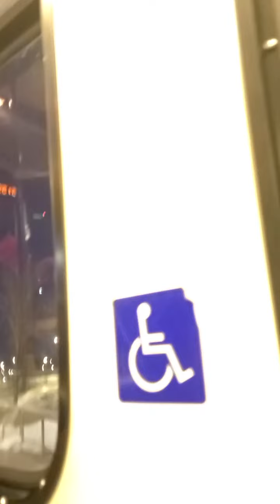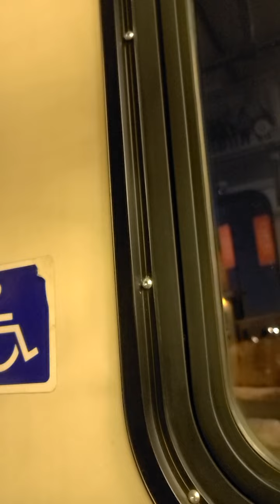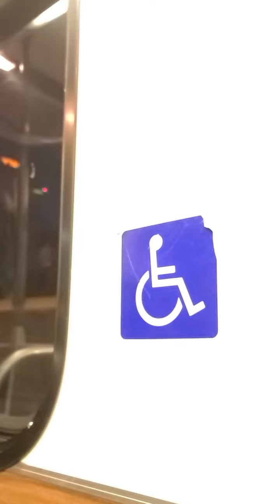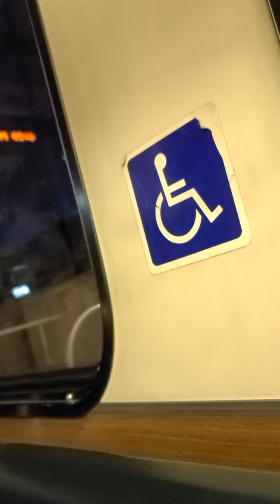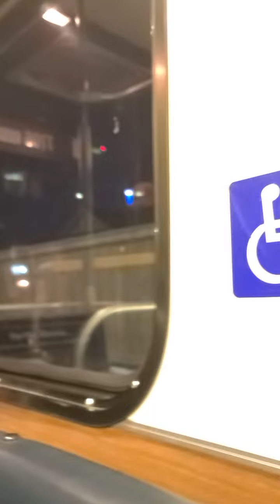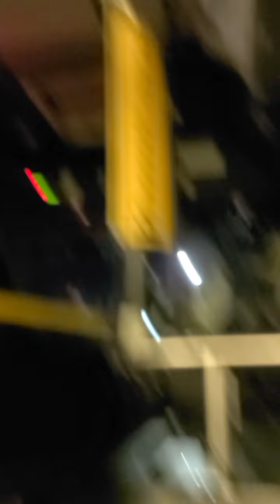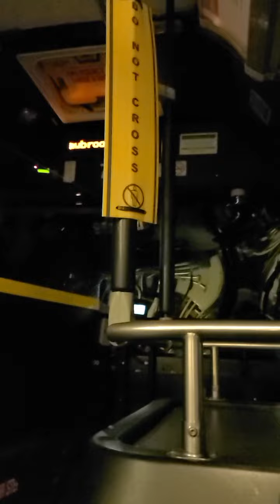riding CT 2001 New Flyer D40LF # 7706 ride 3 part 2 12 Southwest Loop